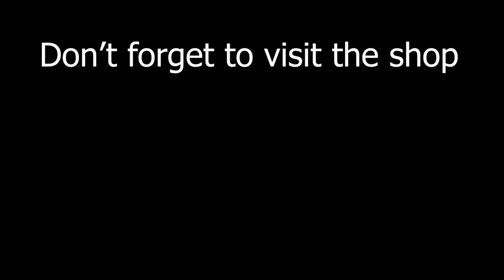Thomas Sowell on Jesse Jackson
- Black Rednecks and white Liberals:
- Intellectuals and society:
- Intellectuals and Race:
- Basic Economics:
- Charter Schools and their enemies:
- Discrimination and Disparities:
- Economic Facts and Falacies:
- The Vision of the Anointed: Self-congratulation as a Basis for Social Policy: